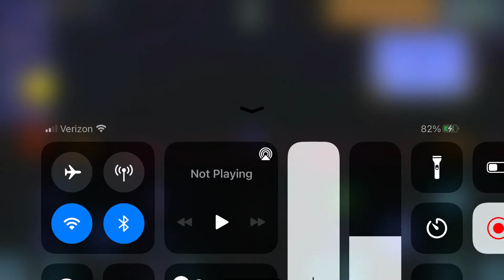Terra blade vs the twins master mode + for the worthy